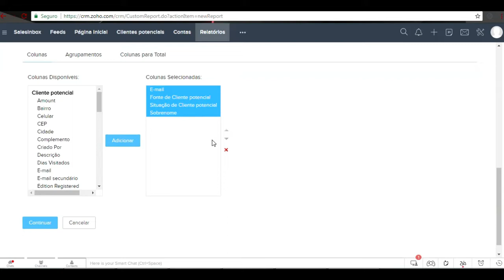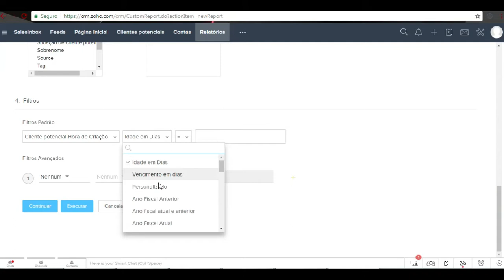Criando relatório de cadastro de novos Leads no Zoho CRM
No tutorial de hoje, mostramos um exemplo de criação de relatório sobre todos os Leads (Clientes Potenciais) que se cadastraram no CRM no dia de hoje. Essa data você pode personalizar por um período que desejar.